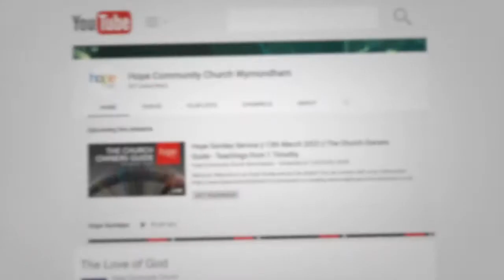Lent Devotionals Psalm 28 Grantley Watkins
Welcome to our Lent Devotional Series

Thank you all for joining us over Lent as we pray and fast to seek the Lord.
May you be blessed as you draw closer to our Father, Son and Holy Spirit.